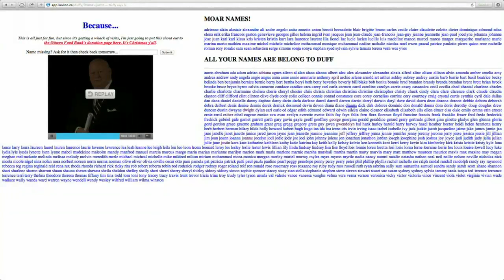Debrief for December 19, 2013: Greetings From Mike Duffy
For this edition of The Debrief George investigates a website full of robotic greetings from Mike Duffy. He also airs some less-robotic holiday messages from guests.

credits

Ida Harper - Richard Lautens
Gilligan's Island - Columbia Broadcasting System, Gladysya Productions, United Artists Television
Knight Rider - Dutch Oven, Universal Media Studios